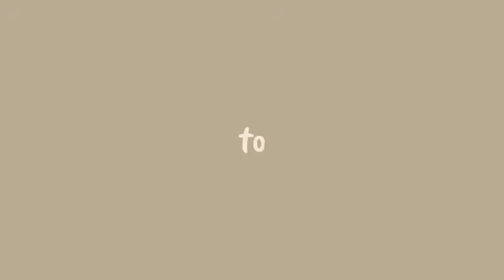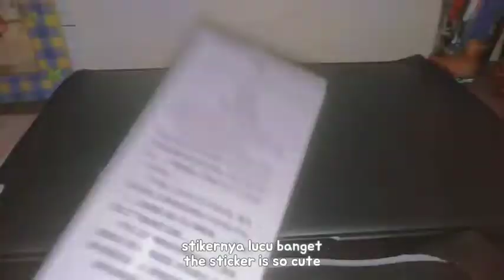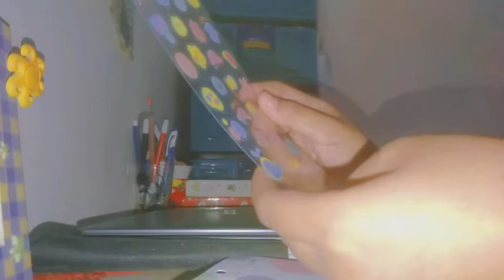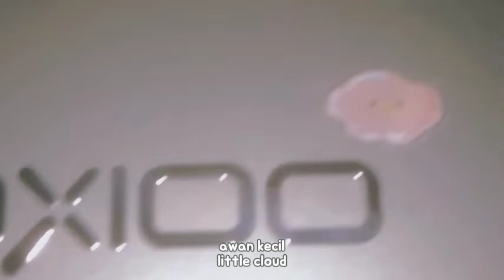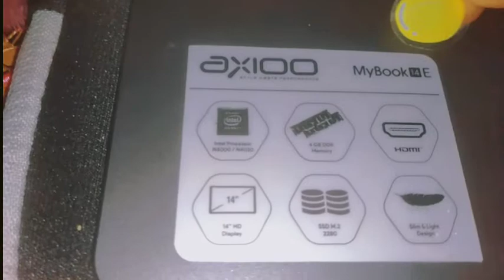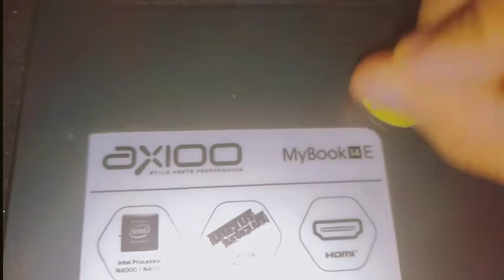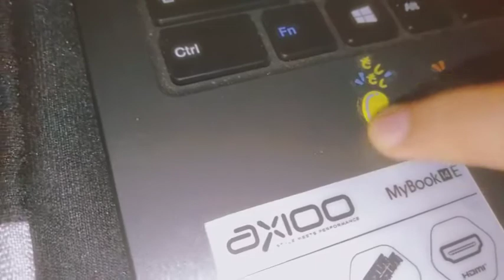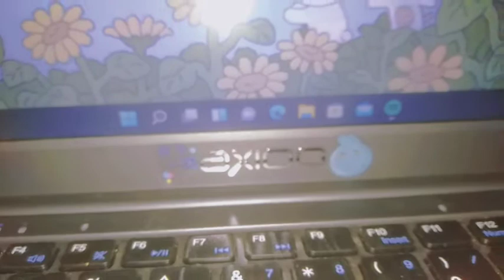🌻decorating my laptop with cute stikers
Haii everyone.

Semoga kalian suka dan terhibur dengan videoku.🤗 I hope you enjoy guys.🌱

~xoxo🌈